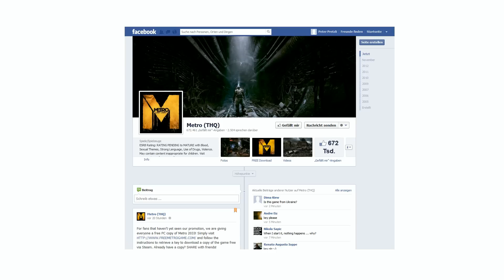Metro 2033 Free Key/Kostenloser Key auf Facebook+ Humblebumble THQ Angebot[DE][HD]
Das Studio THQ welches Metro 2033 herausgebracht hat macht eine feine Promotion Aktion - bis zum 16 Dezember bekommt man einen Gratis Key für das Game wenn man einen Facebook Account besitzt. Angeblich ist THQ in Geldnot und versucht damit das Geschäft wieder anzukurbeln und einen Boom zu erzeugen- das schaffen sie auch mit Sicherheit mit dieser Taktik! Weiters zeige ich euch noch die Seite Humblebumble, dort gibt es normalerweise kleine Indie Game Bundles für kleines Geld(ihr bestimmt den Preis), aber heute noch für 3 Stunden bietet THQ ein saftiges Paket von ihren Spielen schon ab 1 Dollar an. Vorbeischauen lohnt sich